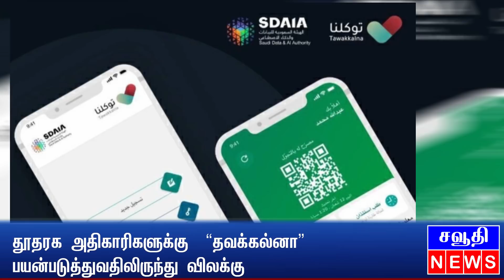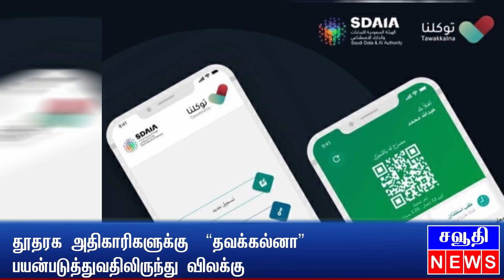Saudi Tamil News | சவூதியில் இருந்து தாயகம் செல்ல இருப்பவர்களின் | Saudi Arabia News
1. சவூதி அரேபியாவில் இருந்து தாயகம் செல்ல இருப்பவர்களின் உதவி தேவை.

2. ஜித்தாவில் அவசரமாக தரையிறங்கிய விமானம்

3. தூதரக அதிகாரிகளுக்கு  “தவக்கல்னா” பயன்படுத்துவதிலிருந்து விலக்கு

4. ஜித்தாவில் திறக்கப்பட்ட மேலும் 12 தடுப்பூசி மையங்கள்

5. சவூதி அரேபியாவை தலைமையிடமாகக் கொள்ளும்  உலகளாவிய நிறுவனங்கள்

உங்களுக்கு ஏதேனும் சந்தேகங்கள் ஏற்பட்டால்  எங்களை வாட்ஸ்அப் ஹெல்ப்லைன் நம்பர் மூலம் அணுகவும்